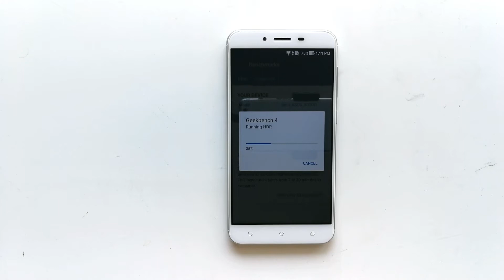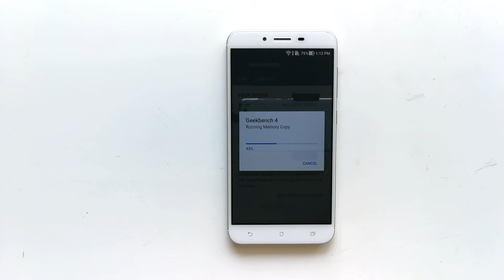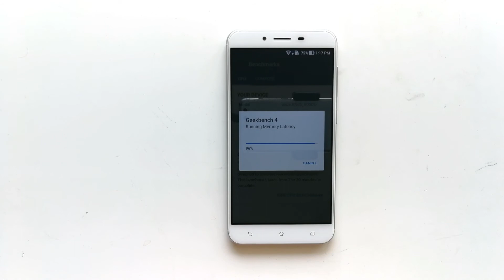Asus Zenfone 3 Max (ZC553KL) | Geekbench 4 Benchmark